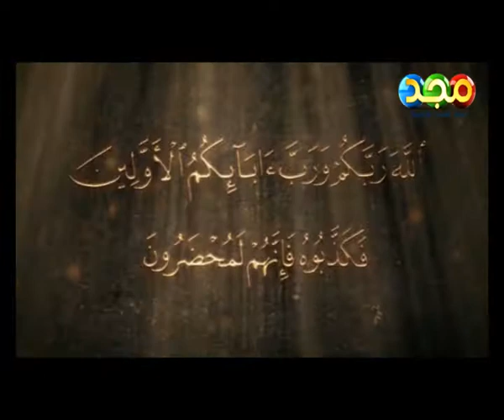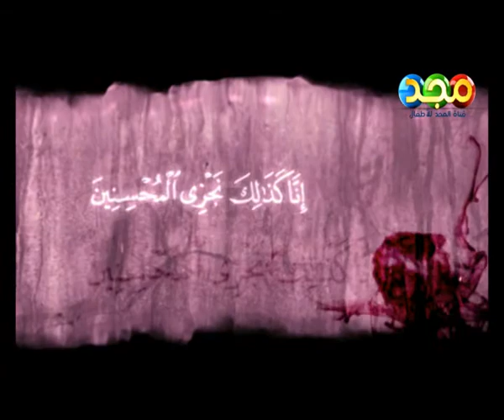Elias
(Prophets): 3D Animation series produced by Al Majd TV for Children.
In this series, The Muslim father teaches his beloved children about Prophets story's in a very simple and attractive way (singing).

  Production team:

 Director of Production: Mohammed Alfy
 Creative Director: Mohammed Yousef
 3D Animators: Ahmed Kamel, Mohammed ElSayed
 Characters Modelling: Tamer Alfy
 Characters Texturing: Basem Abd ElGeleel
 Location Modelling, Texturing,lighting and Rendering: Amr ElShayeb
 Compositing and Editing: Mahmoud Moawad